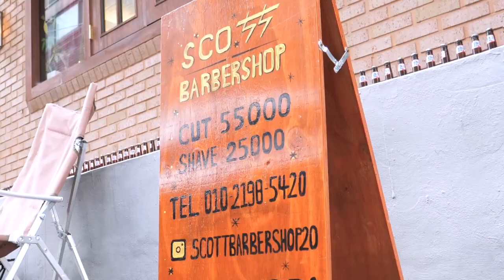A perfect shave without blue marks. Korean wet shaving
A perfect shave without blue marks. Korean classic shave